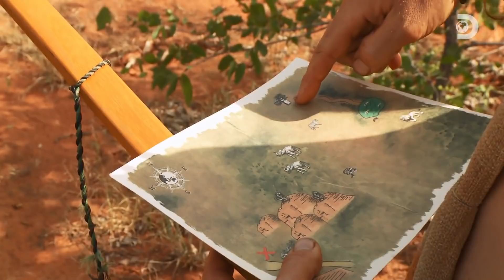Почему нужен напарник? | Голые, напуганные и одинокие | Discovery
Люк уже показал себя как самодостаточный и психологически стойкий участник. Но останется ли он таким же уверенным в одиночку, когда ему придется добывать воду в озере с крокодилами, строить убежище на ночь рядом с большими кошками и охотиться бок о бок с настоящими хищниками? Смотрите прямо сейчас!

Выжить в  одиночку в экстремальных условиях без еды, воды и одежды под силу только самым выносливым. 8 смельчаков из предыдущих сезонов должны продержаться три недели без помощи напарников. Выдержат ли они это физически? И справится ли с таким испытанием их психика? Смотрите по средам в 22:55 (мск) на телеканале Discovery!